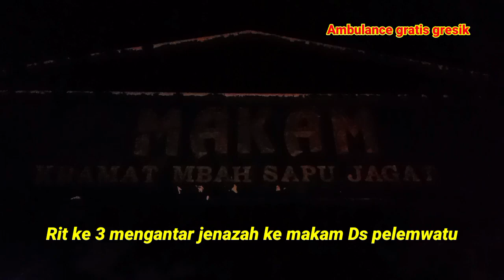MENGANTAR JENAZAH KE MAKAM DESA PELEM WATU info Ambulance Gratis Gresik